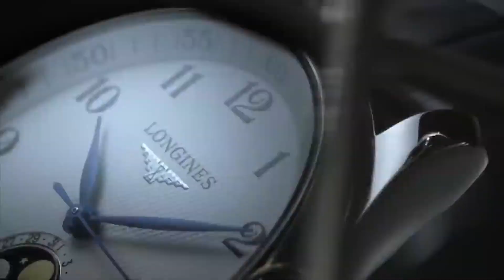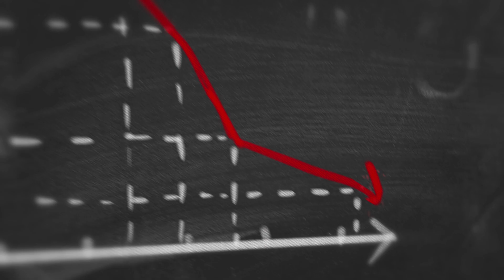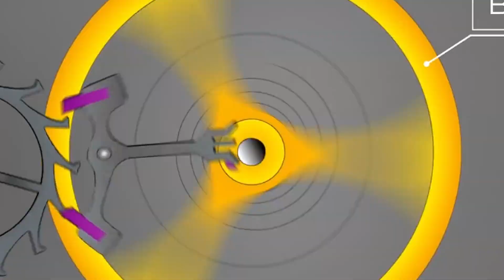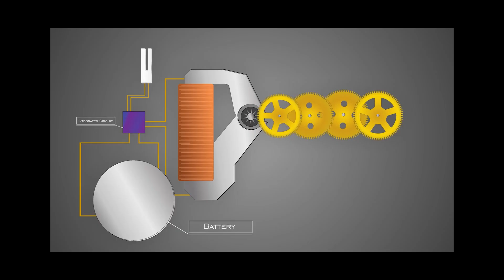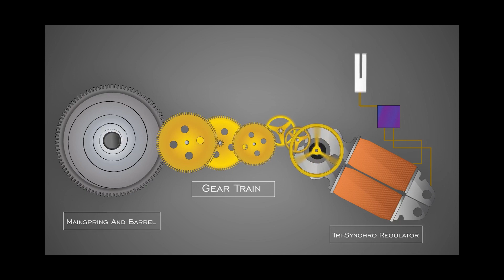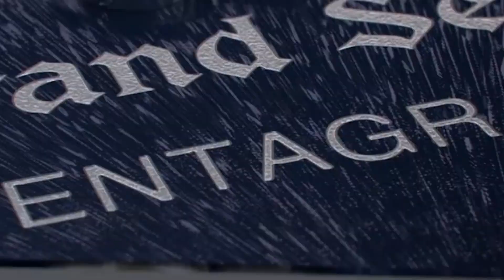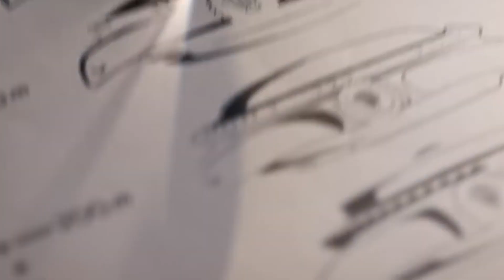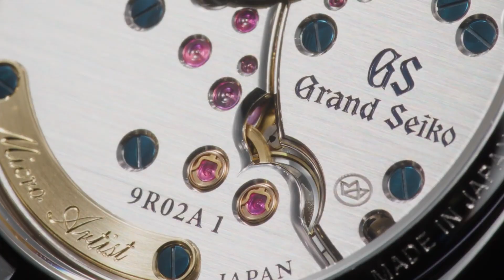The Grand Seiko Spring Drive | HOW DOES IT WORK?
The Grand Seiko Spring Drive is a remarkable timepiece that is highly regarded for its exceptional accuracy, craftsmanship, and innovation. Developed by the Japanese watchmaker Seiko, the Spring Drive technology combines the traditional mechanical movement with a quartz crystal regulator, resulting in a watch that has the best of both worlds: the accuracy of quartz and the beauty and sophistication of a mechanical watch. The Grand Seiko Spring Drive is a prime example of Japanese craftsmanship, and it has garnered a cult following among watch enthusiasts worldwide.

In this episode,  we'll be diving into the fascinating world of watchmaking and exploring the cutting-edge technology behind Grand Seiko's Spring Drive.

Chapters:
0:00 Intro
1:59 History of Grand Seiko
2:10 The Mechanical Movement
4:09 The Spring Drive System
5:34 How does it Stack Up Against Others in House Movements?
7:34 Recommendations
8:25 Outro